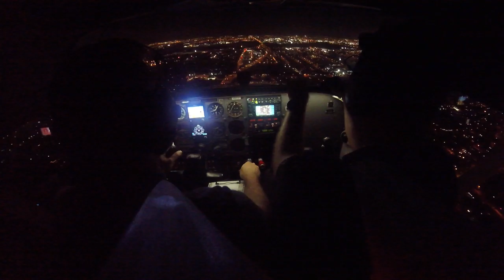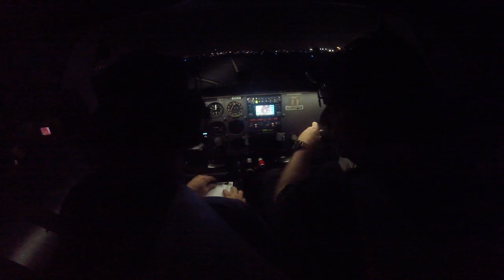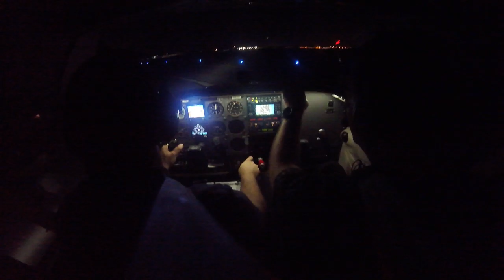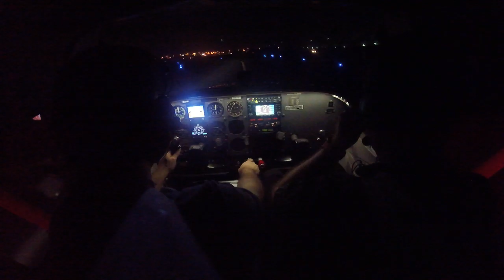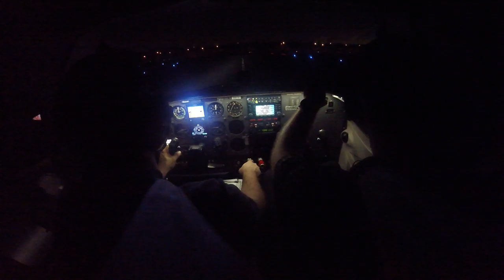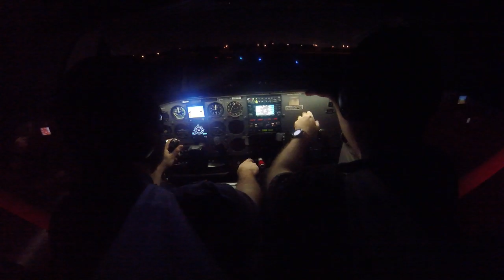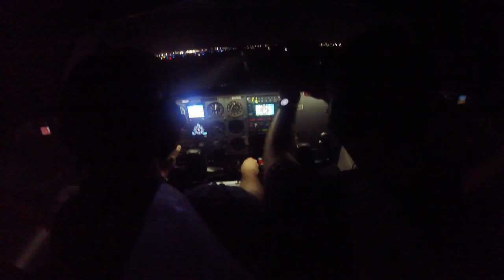Student Pilot Night Landing and Takeoff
Student Pilot night landings and Takeoff with full stop, Pattern work. Cessna 172R Miami-Opa Locka Executive Airport Runway 9R